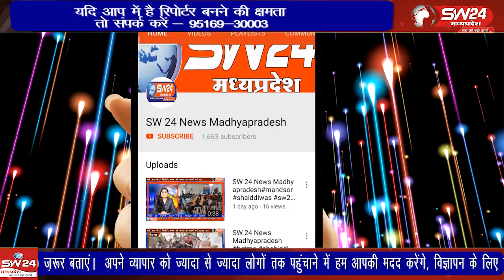सेगांव में महात्मा गांधी और शास्त्री की जयंती पर कांग्रेस का श्रद्धांजलि कार्यक्रम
बुधवार को सेगांव में ब्लॉक कांग्रेस के तत्वावधान में महात्मा गांधी और लालबहादुर शास्त्री की जयंती मनाई गई। कार्यक्रम में सभी वरिष्ठ नेता और कार्यकर्ता उपस्थित रहे। उपस्थितजनों ने गांधी जी और शास्त्री जी की तस्वीरों पर पुष्प अर्पित किए। ब्लॉक कांग्रेस अध्यक्ष मंडलोई ने सभी को यह प्रण दिलाया कि हम राष्ट्रपिता के बताए मार्ग पर चलेंगे। यह कार्यक्रम गांधी जी और शास्त्री जी के योगदान को याद करने और उनके सिद्धांतों को अपनाने का एक महत्वपूर्ण अवसर था। सेगांव से भूपेंद्र अग्रवाल की रिपोर्ट।